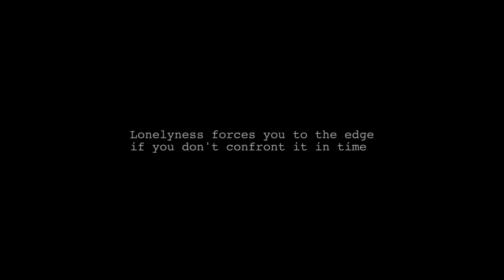The Edge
Skoleprojekt lavet af Thomas Dyregaard Johansen, Johannes Kaas-Claesson, Dennis Davidsen Rasmussen og Christian Nyborg Mortensen. Lavet på 3 dage.